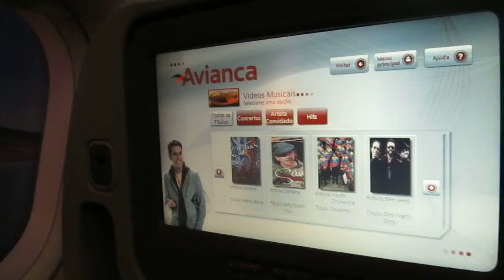PR-AVQ - Voo OC-6302 - GRU/REC/NAT - Procedimento de Pouso em Recife-PE (REC) - Brasil.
07/12/2012 - Voo OC-6302 - GRU/REC/NAT - Procedimento de Pouso em Recife-PE (REC) - PR-AVQ - Airbus A320-200 - Avianca Brasil.